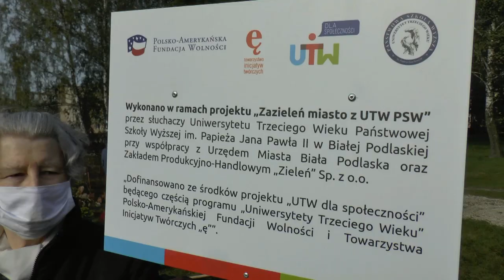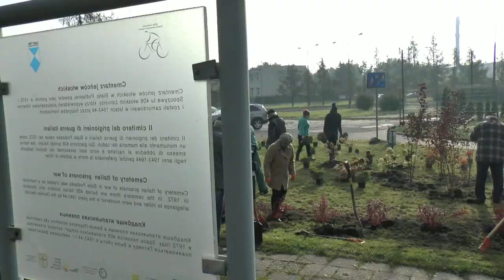Akcja w ramach projektu "Zazieleń miasto z UTW PSW"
Słuchacze UTW PSW  w Białej Podlaskiej napisali projekt i razem z Zielenią Miejską go wczoraj zrealizowali.